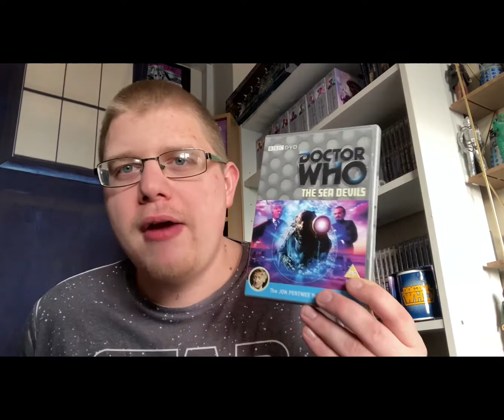Happy 50th anniversary to doctor who season 9